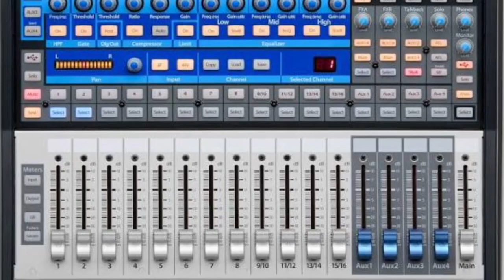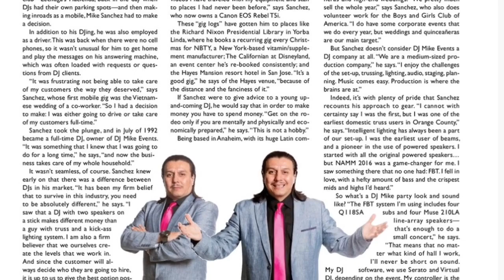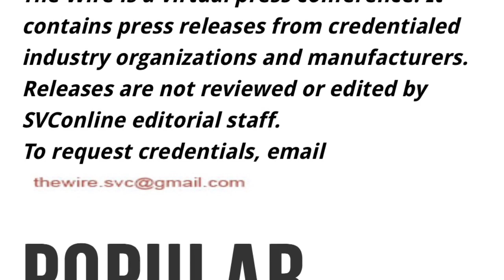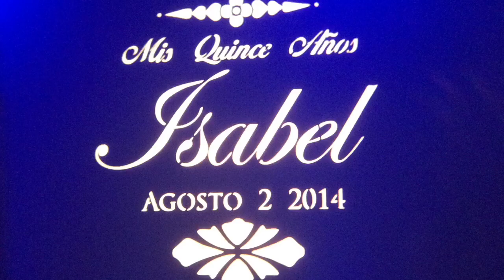Multiples Set-Ups De DjMike Eventos